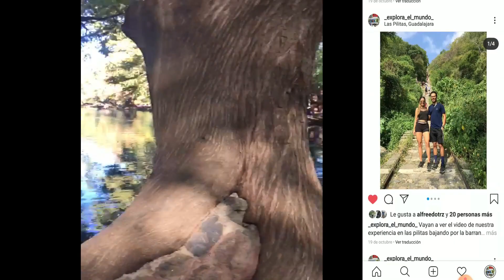Lago Camecuaro. Un gran paseo por sus mágicas aguas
Acudimos al Lago de Camecuaro, Michoacán, México. Un sitio que se encuentra aproximadamente a 20 minutos del poblado de Zamora. Un parque que cuenta con una lago increíble para nadar, pasear en lancha, pasar un día increíble en familia, amigos, pareja, donde podrás realizar una buena comida o disfrutar de ella en sus diversos restaurantes acompañados siempre de su agua mágica.

En esta ocasión la música esta a cargo de este gran artista, gracias por compartir su trabajo a todos: